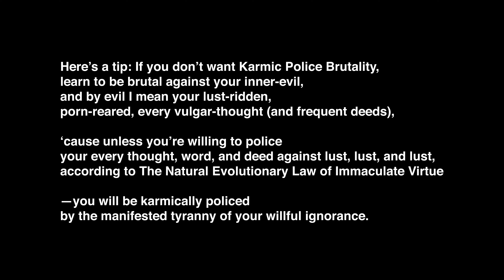Heteronormative Prejudiced Trash: I’m sinking your sin rightalong with your Titanic Orgasmic Hubris.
Many are under the vain impression I care what you think.

Lest you have an ounce of humility, and a whole lot of sincere love for God,

I don’t care what fickle fools, much less arrogant ones think.

Don’t think I spend even a fraction of my precious minutes pondering on what The Scum of Humanity have to “say to me,” or “about me.”

I spend my every second With God as I do His work,

and my immaculate attention does not swerve even a micro-millimeter to behold the latest pedantic egotist performance courtesy of The Grotesque Circus of Mortal Hubris & The Horror of Coddled Social Media Snowflake “Upbringing.”

If you have something to say to me, think about saying it to God first,

then go everywhere else to have your giant egos stroked by ordinary men who will expect their giant egos or giant wallets stroked in return (no doubt),

but Utterly Self-Centered Citizens of Mainstream Mediocrity,

that ain’t ever happening here

‘cause in This Impregnable Fortress of Real Divinity you can’t stroke, provoke, praise, much less “hurt” an ego that doesn’t exist—for it was scorched eons ago in The Fires of Self-Realization (meaning self-sacrifice…)

(…and you will never waste even a precious micro-second of my Perfectly God-Attuned Attention in this one little life of very-purposeful-divine-mandated-living with your matter-drenched mentally miasmic concocted so-called “thoughts”).

First have even a single mustard seed’s worth of real love for God, or fully unite even a single fully-bleached neuron of your midget limited minds with God’s Cosmic Mind, before you ever dare think you’re worthy to take up even an atom of my timeless time with your desiccated church-dogma, your emotionally-illiterate nonsense, and your soul-revolting ignorance.

Sincere Longing for God

Religiously Unenlightened, Self-Righteous & Self-Appointed (by Their Hereditary Power & Pull) “Patriarchs” & “Elders” who speak as if they know God’s Will (by consistently and conveniently misinterpreting His Scriptures) only speak for their gigantic, power-seeking egos,

filling their ignorant churches, barren synagogues, and vapid temples with the pathetic sad little ego-begging hopes of soul-forgetters, with the titanic pride of soul-betrayers, and with the adulation-seeking vanity of soul-forsakers.

Those who actually speak for God become one with God first,

and then, by His Will, they clarify His Teachings that all human beings may be included in the real pursuit of actual immortal happiness, and they stand unshaken amidst the crash of breaking worlds doing God’s Real Unsung Work (actually protected by their own virtue, which is the only protection coming from God in this mortal moral school of creation),

while billions of so-called believers crash and burn in terror against the cliffs of their nasty karma, wondering why the God they idolize like teenage sycophants, and “evangelize” for like robotic zealots, and ritually worship to the cold letter of corrupted “law” like their forefathers—doesn’t save them from their misery…as they giddy-up for another miserable reincarnation in this mortally-deluded hell,

and the millions of millennial "spiritual" yoga-pant pretenders, the ones who dare call themselves "yogis" so flippantly, the followers of the dime-a-dozen "eastern expert" influencers of honed vanity, they wonder why they're so utterly miserable...

But those who actually have conscious inner and outer communion with God’s Omnipresence (with His “Formless” Christ)—meaning those who beatifically bothered to walk the cross-bearing, crucifying walk:

freely fill the hearts of men with love for God from the limitless fearless fountain of Their Own Ever-Existing Bliss

(because sincere longing for God is the key that opens the rusted lock of The Marvelous Prodigal Quest that leads to their individually earned-salvation…).

The only thing The Scum of Religion & The False Idols of Spirituality will ever give you is karmic sorrow.

God said, “…if the blind lead the blind, both shall fall into the ditch.” He did not say, “Worship the churches, dogmas, cults, and religions of blind men and, no worries, you won’t be prey to The Satanic Horde nor will you fall for horrific eons into the karmic ditch of mortal reincarnation.”

The Second Coming of Christ: The Resurrection of The Christ Within You by Paramahansa Yogananda

Cosmic Trademark: of God. Timeline: eternity. As a True Lover of God, I know exactly how far away The Hypocrites of Humanity, i.e. The Worshippers of Orgasms—are from God.